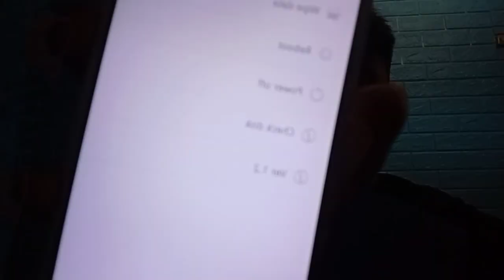OPPO A37 STUCK ON RECOVERY FIX VIA HARDWARE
THIS TOTURIAL IS FOR OPPO A37, PROBLEM
STUCK ON RECOVERY. JUST FOLLOW THE
VIDEO TOTURIAL. IT WILL YOU HOW TO
FIX THE PROBLEM.